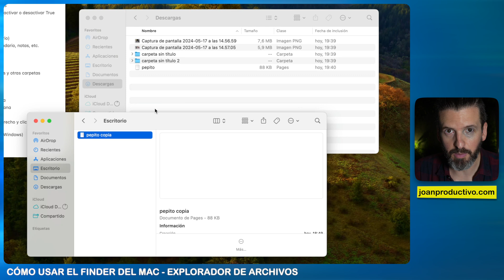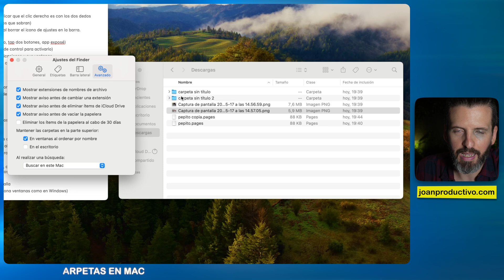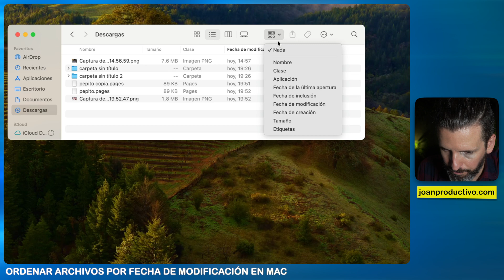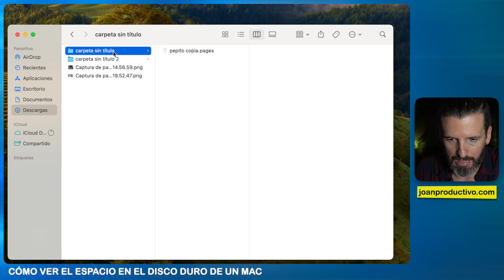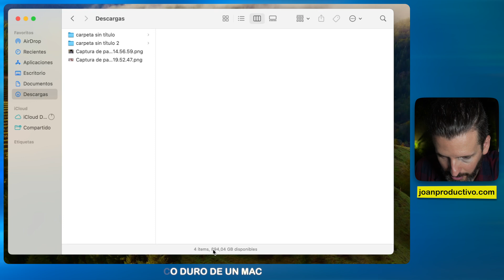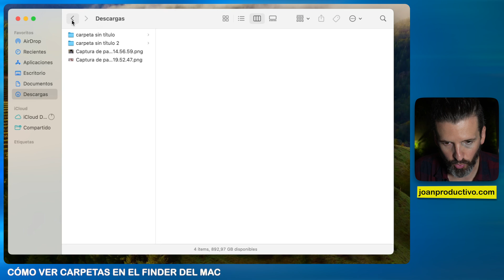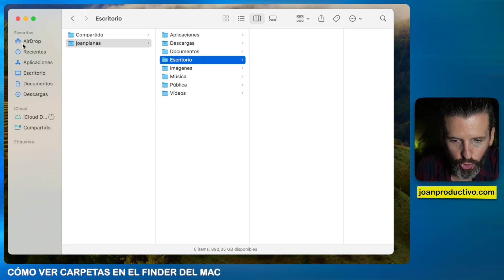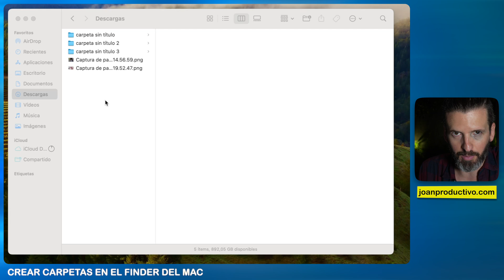Cómo usar el FINDER (el explorador de archivos) del Mac: Trucos y Consejos - GUÍA PASO A PASO 🚀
Descubre cómo ser más productivo con Finder, el explorador de archivos del MacBook. Aprende trucos y configuraciones esenciales para optimizar tu flujo de trabajo.

00:00 - Cómo ver documentos en Mac usando el Finder
00:26 - Cómo abrir más ventanas del Finder en Mac
00:37 - Cómo copiar documentos en Mac
00:56 - Cómo configurar el Finder del mac - Explorador de archivos
01:30 - Cómo ver la extensión de un archivo en Mac
02:08 - Cómo ordenar carpetas en Mac
02:31 - Cómo ordenar archivos por fecha de modificación en Mac
03:33 - Cómo cambiar las opciones de visualización del Finder
04:37 - Cómo ver el espacio en el disco duro de un Mac
06:13 - Cómo ver imágenes y ampliarlas en el Finder
07:23 - Cómo ver carpetas en el Finder del Mac
08:20 - Cómo poner o quitar carpetas en favoritos del Finder en Mac
09:14 - Cómo crear carpetas en el Finder del Mac

- Introducción al Finder y su función en MacBook.
- Atajos de teclado útiles para abrir nuevas ventanas.
- Configuración inicial de Finder para mayor eficiencia.
- Visualización de extensiones de archivos.
- Organización de archivos y carpetas.
- Uso del modo columna para una mejor navegación.
- Visualización del espacio disponible y detalles de archivos.
- Trucos para previsualizar imágenes y vídeos.
- Personalización de la barra de herramientas de Finder.
- Cómo añadir carpetas a favoritos y gestionar accesos rápidos.